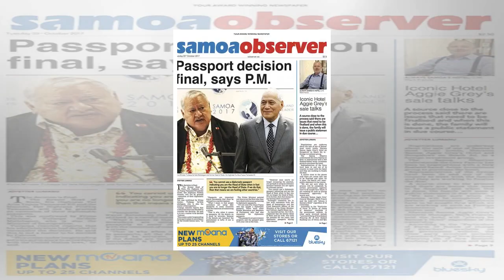This Is Us Season 2 Episode 2 | Young man talks up role of people staying home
This Is Us Online: Season 2 Episode 2 | Young man talks up role of people staying home
Read more
Jobless? Staying at home? No problem.  You have an equally important role. So says Gaugatao Ropeti, of Vaitele Fou. The young man told the Village Voice he doesn’t work but he is as busy as any member of his family who works. That’s because there is a lot to do. “I don’t work but I am in charge of doing all of the chores in the house,” he said.  The Village Voice caught up with Gaugatao while he w...
Young man talks up role of people staying home